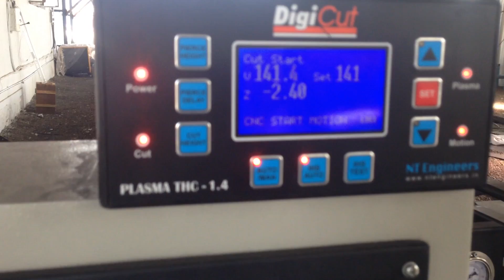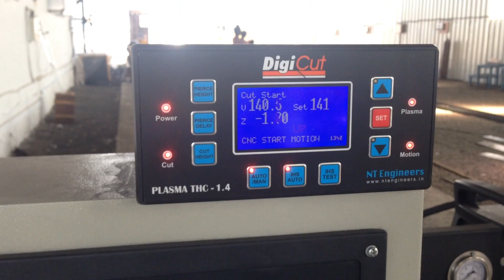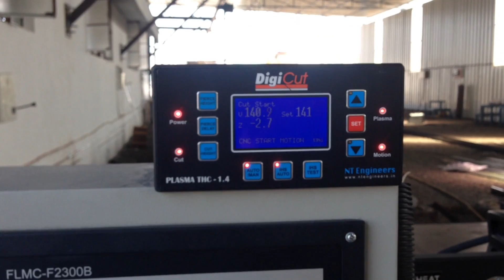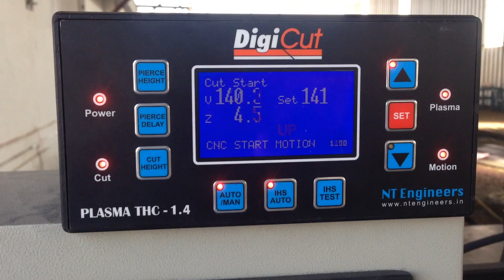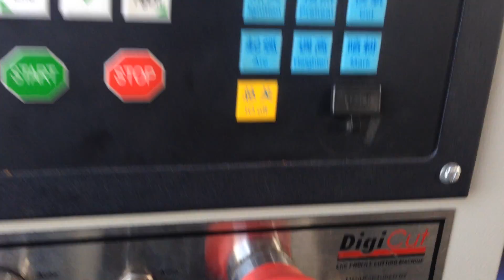DigiCut CNC Plasma & Oxyfuel Cutting Machine for PEB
DigiCut CNC Plasma & Oxyfuel Cutting Machine by NT Engineers.